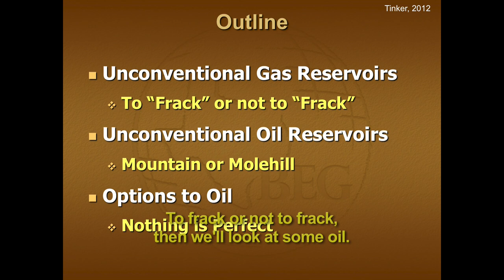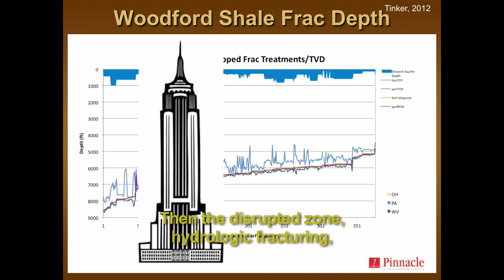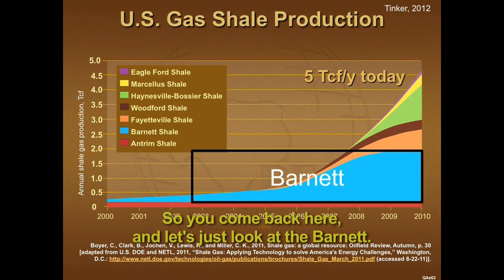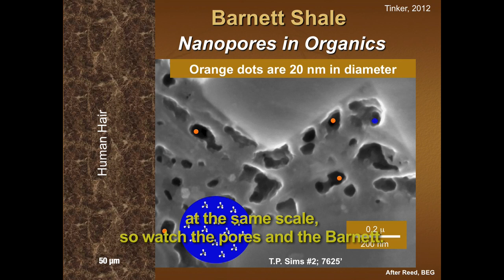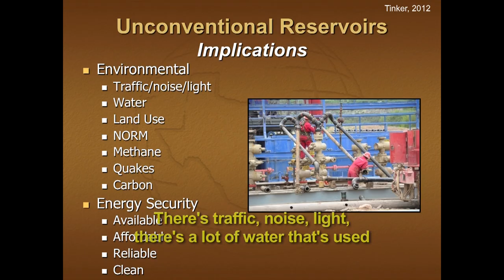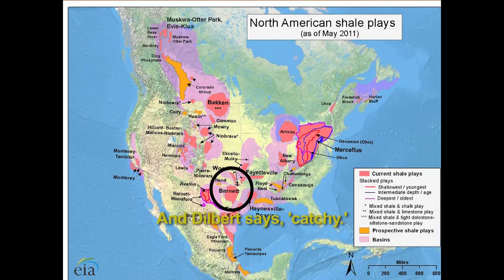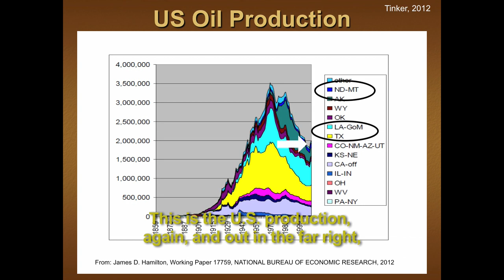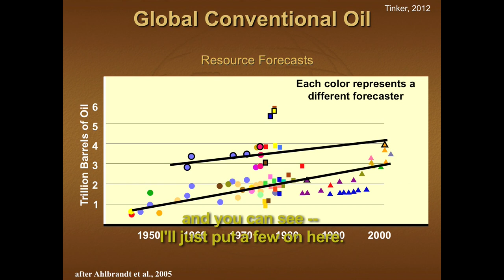Scott Tinker - Unconventional Oil & Gas Reserves: Mountains or Molehills? (captioned)